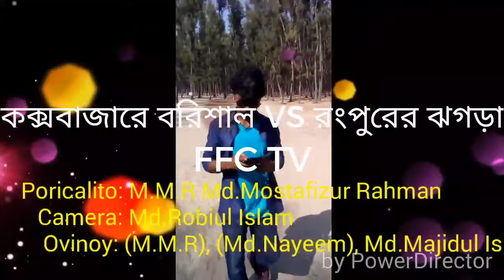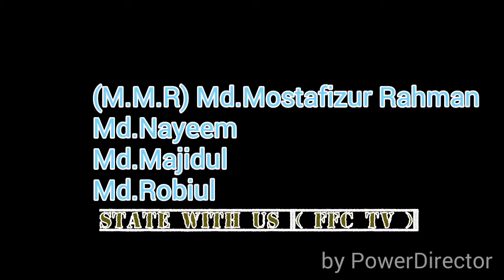বরিশাল Vs রংপুর FFC TV new funny video 2018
amader ai channel e apnara notun notun funny video,standard dance video & prank video etc dekte paben ..so apnara amader video guloke like,, share & subscribe korun,, r apnader guruttopurno motamot ba kono poramorso thakle obossoi comment box e janan,,,,r bole rakha valo j amra all time new new video upload kori tai apnara ring bele click kore amader sathei thakun..Dhonnobad..